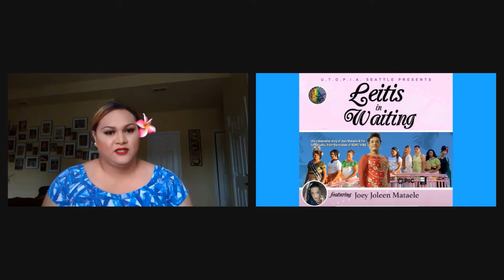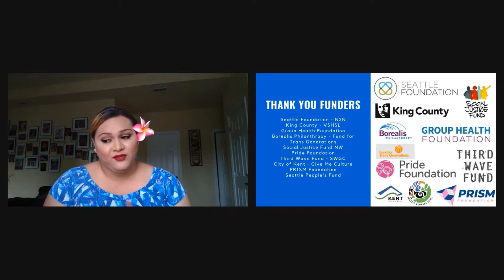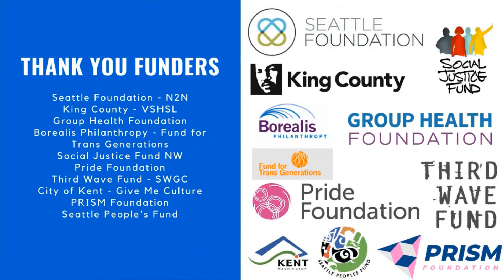TransAction Screening of Leitis in Waiting & Talanoa feat Joey Joleen Matele Full Interview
In honor of Asian & Pacific Islander Heritage Month, U.T.O.P.I.A Seattle held a special online TransAction screening of the film 'Leitis in Waiting' followed by Talanoa with Leiti and Transgender activist Joey Joleen Mataele who is featured in the film. This video documents the full interview.

"Leitis in Waiting" is the story of Joey Mataele and the Tonga leitis, an intrepid group of native transgender women fighting a rising tide of religious fundamentalism and intolerance in their South Pacific Kingdom. The film follows Joey, a devout Catholic of noble descent, as she organizes an exuberant beauty pageant presided over by a Princess, provides shelter and training for a young contestant rejected by her family, and spars with American-financed evangelicals threatening to resurrect colonial-era laws that would criminalize the leitis' lives. With unexpected humor and extraordinary access to the Kingdom's royals and religious leaders, Joey's emotional journey reveals what it means to be different in a society ruled by tradition, and what it takes to be accepted without forsaking who you are.

We would like to express our heartfelt gratitude to Joey Joleen Mataele, and Directors Joe Wilson, and Dean Hammer for their partnership and support.